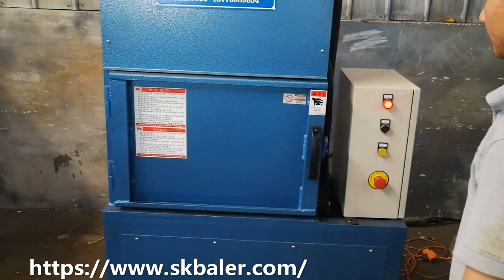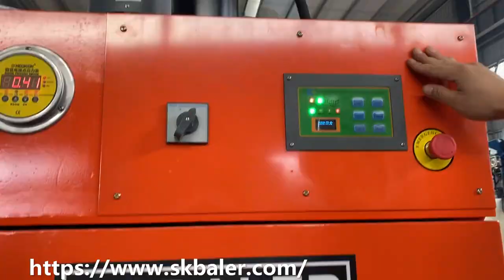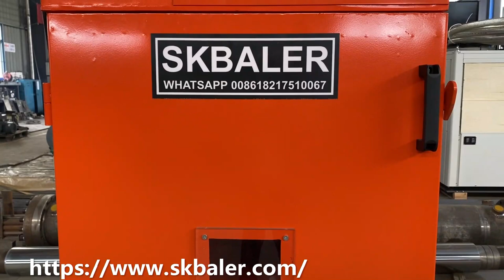Paint drum crusher in China, hydraulic drum baling machine, manual vertical barrel crusher.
What is paint drum crusher?
Paint drum crusher is also popular as drum baling press or paint barrel compactor. It is a recycling equipment which designed to crush different types of drums. Most of the paint drums are made of steel which is the most recyclable material in the world. Recycling the waste paint drum can save a lot of energy which is available to produce new steel products. So, recycle the waste paint barrels is the best solution instead of throw them away. However, waste paint drum is big and take much space, and it’s quite difficult to handle such large volume of barrels. Hence, a paint drum crusher is helpful. With its help, empty drums can be flattened, which means the drums can be crushed down in less height. By reducing the height, you can pile up so many pieces together and save the transportation cost. Furthermore, it is greatly increasing your work efficiency.

Paint drum crusher in China
SKBALER is a professional paint drum crusher supplier in China for decades with competitive price. China drum crusher mainly refers to vertical type crusher. It can fit almost anywhere and it’s ideal for anyone who has waste paint drums to bale. Our steel drum crushing baler has the highest productivity and is easy to operate. Take 58gallon paint drum crushing baler for example, this type of baler can crush 58gallon drum down to 10cm in height automatically with an hourly output of 60 pieces. The hydraulic platen goes down with 40ton hydraulic power.

Manufacturer of paint drum baling machine
Our factory SKBALER provide sales and professional service for hydraulic drum press machine in the worldwide. We have strict principles for all the raw materials coming into our factory. For example, the steel of machine body structure adopts the top brand Bao steel in China. All the baler machines will be tested before delivery. Meanwhile, our factory can produce the drum baling machine according to your requirement. To know more about paint drum baling machine, welcome to contact SKBALER for your steel drums baling and crushing solution.